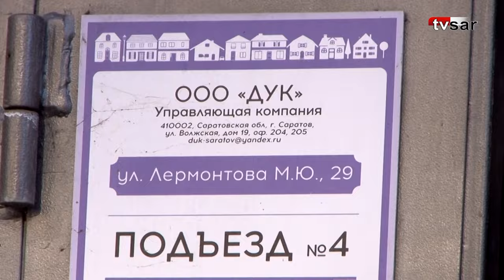Саратовцы пожаловались губернатору на бездействие чиновников и управляющей компании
Жители дома №29 по улице Лермонтова обратились с видеообращением в адрес губернатора Саратовской области Романа Бусаргина. Активисты возмущены бездействием управляющих компаний, которые должны были обслуживать здание в последние годы, а также равнодушием чиновников, которые формально относились к жалобам граждан.

Подробности на сайте ИА "Взгляд-инфо" -